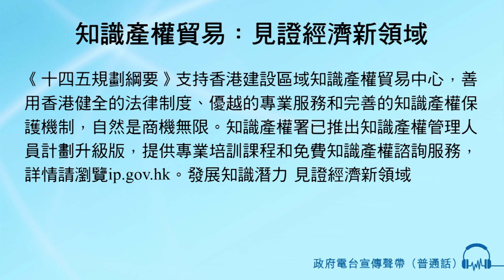知識產權貿易：見證經濟新領域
旁白：
《十四五規劃綱要》
支持香港建設區域知識產權貿易中心
善用香港健全的法律制度、優越的專業服務
和完善的知識產權保護機制
自然是商機無限
知識產權署已推出知識產權管理人員計劃升級版
提供專業培訓課程
和免費知識產權諮詢服務
詳情請瀏覽ip.gov.hk
發展知識潛力 見證經濟新領域